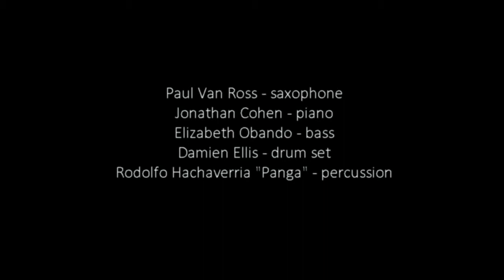Hacienda de la Salsa - Paul Van Ross Latin Project with ClaveMania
Paul Van Ross - saxophone
Jonathan Cohen - piano
Elizabeth Obando - bass
Damien Ellis - drums
Rodolfo Hachaverria "Panga" - percussion

Filmed live @ Paris Cat Jazz Club March 2014
also see ClaveMania